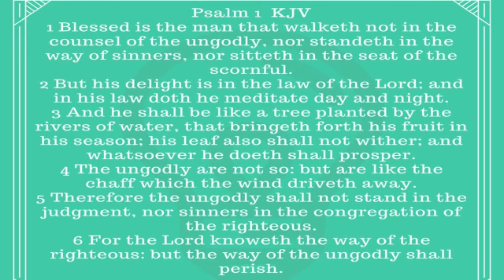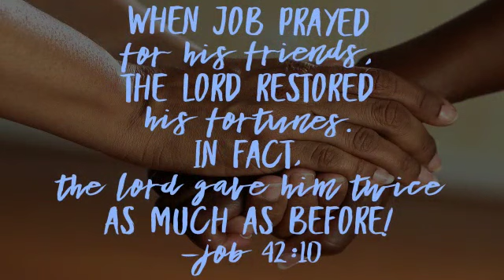A different Kind Of Glow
Spread love and message of Hope...